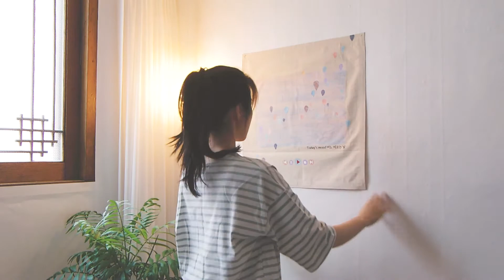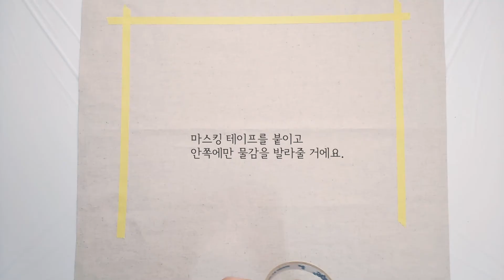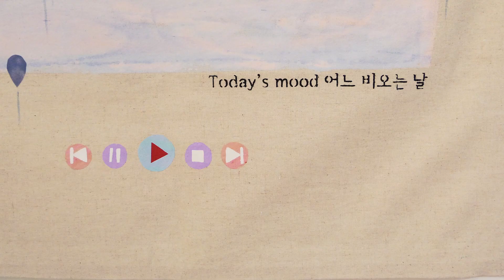어느 비오는 날의 작업. 패브릭 포스터 만들기 (feat.자투리 전사필름) / Making DIY fabric poster in a rainy day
빗소리가 유독 경쾌하고 개운하게 느껴지는 날,
그런 날에 작업한 작품을 보여드릴게요.
Making DIY fabric poster in a rainy day.

Q: 영상에 나오는 옴니콜라주가 뭐죠?
A: 곰손도 금손처럼..!
누구나 쉽고 간단하게 따라하여 완성도 높은 작품을 만들 수 있게 연구개발한 숲의 독창적인 테크닉입니다.
여러분은 그저 옴니콜라주 필름을 '자르고, 붙이기'만 하면 되요.
도구도 딱히 필요 없어요. 집에 있는 가위랑 고데기 또는 다리미, 아니면 헤어드라이로 대신할 수 있습니다. 물감도 없이 그림이 나오는데, 얼마나 신기하고 재밌는지 몰라요 :)

현재 원데이클래스 개설을 위한 커리큘럼을 개발 중이에요.
옴니콜라주가 얼마나 쉽고 재밌는지 앞으로 꾸준히 보여드리겠습니다^^
다함께 즐겨요, 옴니콜라주!

ETSY(해외)